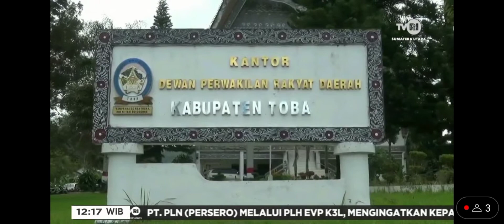Puluhan PLT Kepala Sekolah SD Dan SMP Di Toba Belum Di Defenitifkan